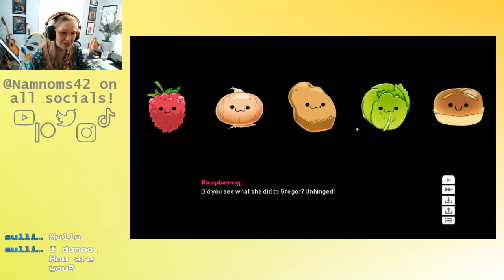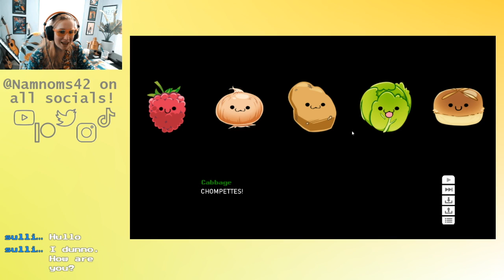One Last Time in the Basement. - Cooking Companions FINALE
Well, here we are. The finale of this terrifying game. One last trek to the basement (which is missing Anatoly's basement bit because I needed to cut something for time because can't upload videos longer than 15 minutes, but don't worry because if you watch the other episodes in my playthrough, you'll see the same exact thing) and one final battle with Karin. The last thing we see of this game is the intro of a new friend, so watch and see who it could be!